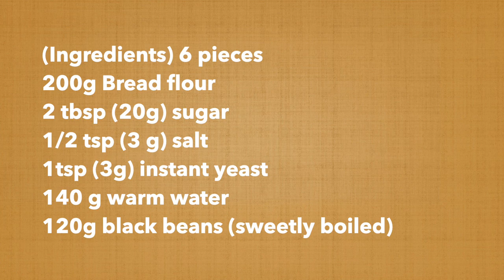（タッパで作る） こねずにふわふわに焼ける「黒豆パン」の作り方How to make fluffy Black bean bun , made without kneading(Subtitle)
今日は、シンプルな白パンの生地におせち料理の黒豆を入れた、ふわふわで美味しいパンをご紹介します。
余分なものは何も入っていないので、どなたでも安心して食べていただけるパンです。
今回は、オーブントースターで焼くポイントもご紹介しています。

強力粉200ｇ
黒豆（甘く煮たもの）100g

材料を２分混ぜて２倍になるまで一次発酵
ガス抜きをして６等分に切り分ける
生地を手で引っ張って伸ばす
黒豆を均等にのせて巻き込む
２倍になるまで二次発酵
１６０度のオーブンで１５分焼く
オーブントースターは５分焼いてアルミホイルをかぶせて同じ時間焼く

このチャンネルは、初めてパン作りをする方が、生地をこねる工程で挫折したり失敗したりするのをなんとか防ぎたいと思ってはじめました。
初めて作った方でも、うまくできて美味しく食べていただけたら、嬉しいです。

タッパの容器で作れるパンを紹介しています。

〈こねなくてもパンが焼ける理由〉
小麦粉に水分を加えてこねると、グルテンが発生します。
そのグルテンが強くなることで、生地がうまく膨らんでふんわりとしたパンになります。
動画でご紹介しているこねないレシピは、水分が多く、こねることができません。
でも、こねずに混ぜて、休ませている間に生地が熟成すると、小麦粉が水分をしっかり吸って、こねなくても十分なグルテンを作ることができます。
その生地を何度か形成するうちに、グルテンが強くなって生地に弾力が出てくるので、うまく膨らんでふんわりとしたパンになります。

※ライ麦全粒粉
※粗塩（粗塩など調理用のものでOK)
※ドライイースト（赤サフ・青サフ）
　　（赤５００）
　　（赤小分け）
　　（青５００）

※カード
※オーブン（シャープ製３１L)
※オーブン用温度計
※木製ペストリーボード
※大理石
※シリコンマット
※保存用袋
※ブレッドカッティングボード

200g Bread flour
2 tbsp (20g) sugar
1/2 tsp (3 g) salt
1tsp (3g) instant yeast
140 g warm water
120g black beans (sweetly boiled)

Primary fermentation until the ingredients are mixed for 2 minutes and doubled
Degas and cut into 6 equal parts
Pull the dough by hand to stretch it
Spread the black beans evenly and entangle
Put until doubled
Completed by baking in a 320°F degree oven for 15 minutes